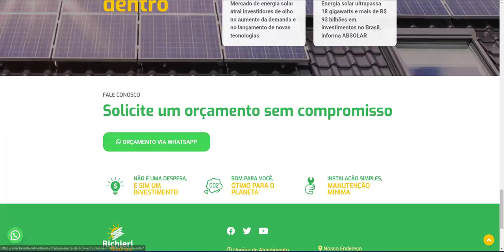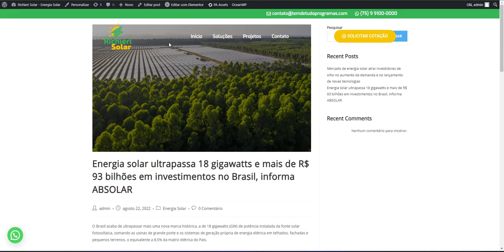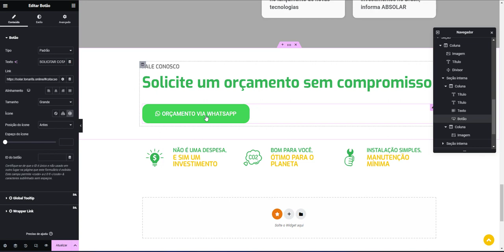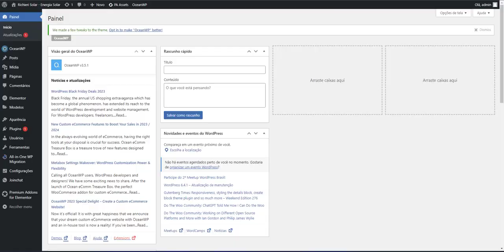Site Institucional Para Empresa De Energia Solar em WordPress